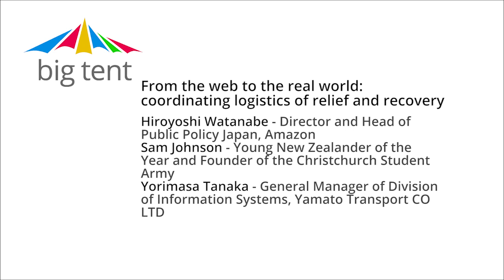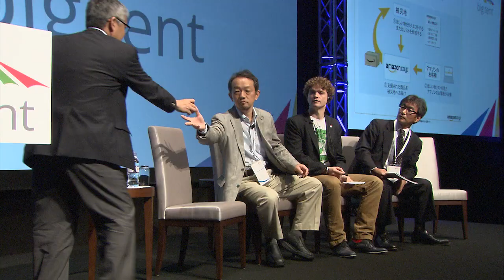From Web to Real World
Panellists at the Big Tent Sendai discuss how governments, businesses and civil society organizations are using the Internet to make an impact on the ground in disaster-effected communities.